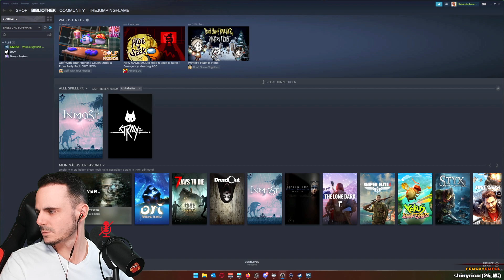INMOST 👪 001: Das kleine Mädchen...